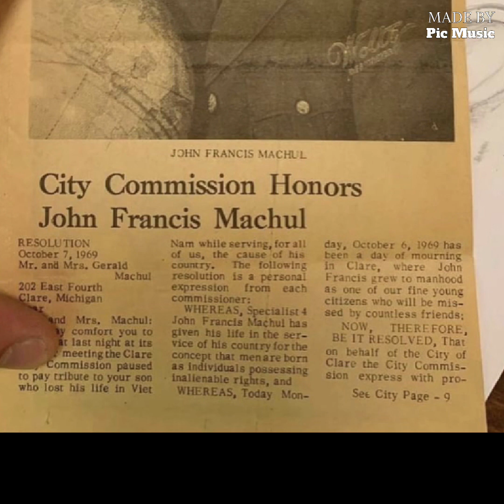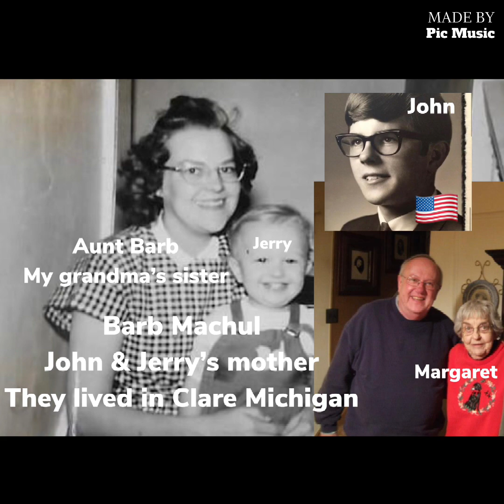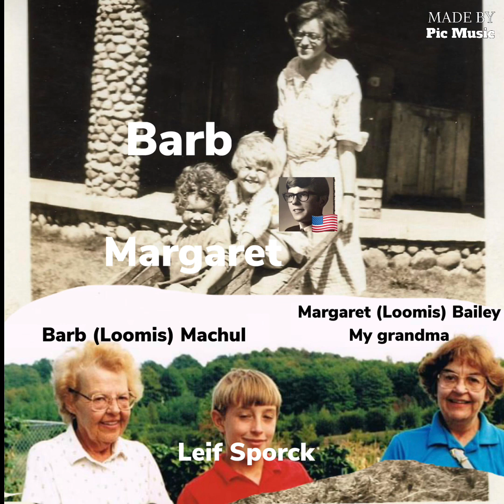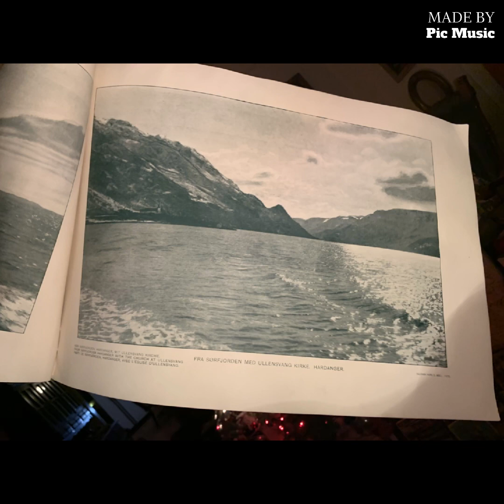John Francis Machul KIA Vietnam